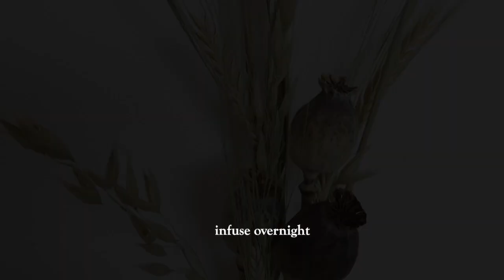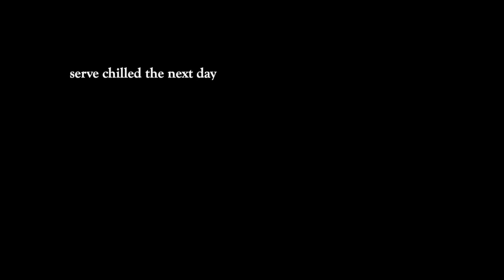Meadowsweet Cordial - wild harvesting between Midsummer and Lughnasadh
Meadowsweet is said to be named for the making of mead - the world's oldest brewing method.

Here, I've turned the frothy flowers harvested from alongside the River Clyde into a sweet cordial, with only the addition of some lemons and coconut sugar, producing a darker colour than the champagne-like colour you'd achieve if you use the standard white, granulated kind.

I left the flowers on the stalks as I'm quite lazy and we actually like the only slightly medicinal taste these produce!

The cordial tastes wonderfully mellow and quite honeyed, diluted with some sparkling water from the nearby Ochil Hills.

Medicinally, meadowsweet has long been used to treat mild fevers and for the relief or rheumatic and arthritic conditions. Like the willow, it contains natural salicylates and was originally used in the manufacture of aspirin.

It's worth knowing that meadowsweet tea is also used to balance stomach acids and the leaves and flowers can be collected and dried to add to your herbal collection.

This channel is supported by generous patrons from as little as $2 per month.

Please consider pledging your support 💙 - Thank you!